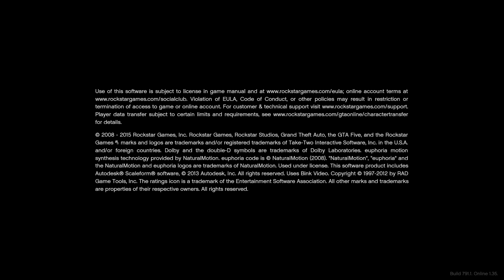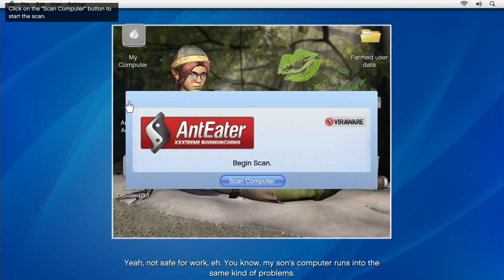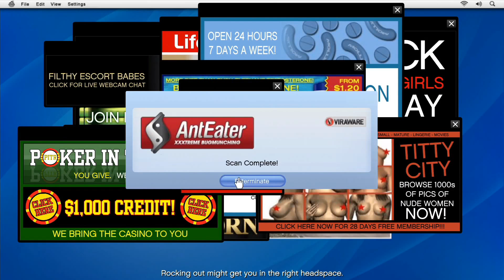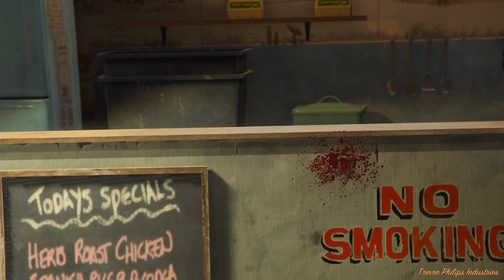Copie de 3G 257